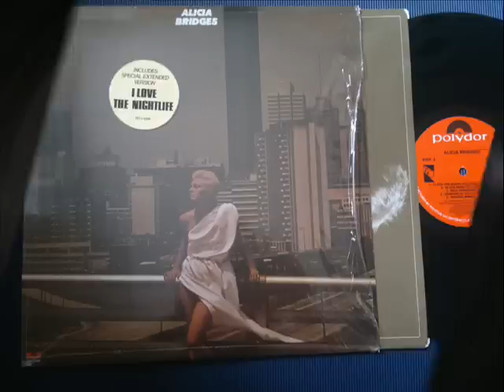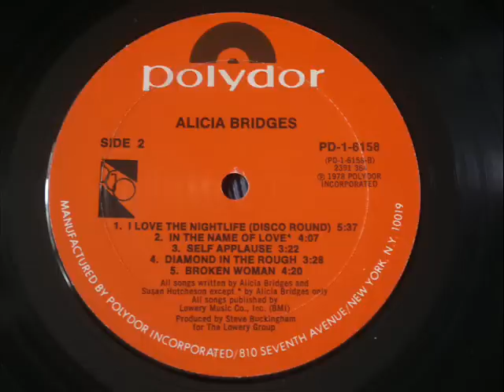Alicia Bridges, In The Name Of Love (Soul Track Vinyl 1978) HD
Pop Soul Track. From 1978 Vinyl Album. HD Quality Sound !